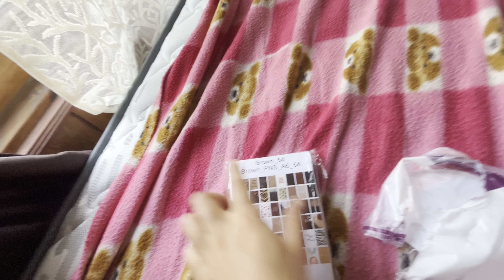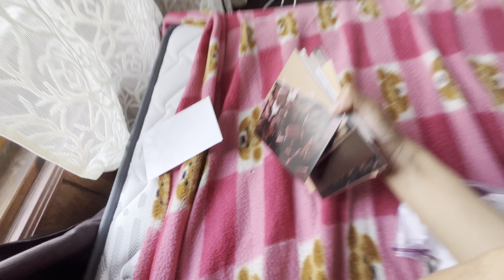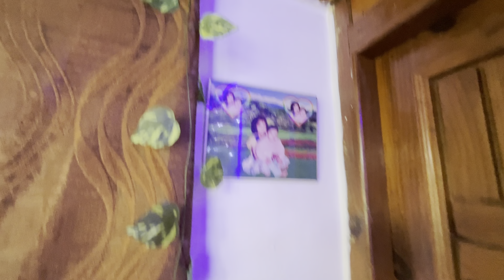AESTHETIC ROOM MAKEOVER🎀 + ROOM TOUR 2024🌷| Pinterest inspired🧸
Hlo everyone!!!
I'm back with another new vlog hope you all will liked it :)